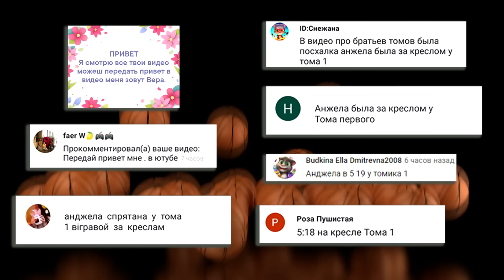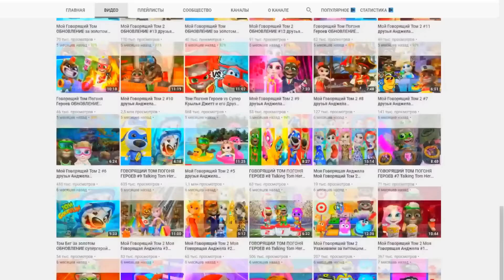МОЙ ГОВОРЯЩИЙ ТОМ 2 #61 друзья Анджела Ухаживаем за питомцем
My Talking Tom 2 - продолжение популярного симулятора из серии уход за питомцем. В игре МОЙ ГОВОРЯЩИЙ ТОМ 2 ОБНОВЛЕНИЕ !!! Теперь кот Том может участвовать в конкурсе костюмов и играть в новую мини игру ПОДВОДНОЕ ПРИКЛЮЧЕНИЕ, а также Том - ИССЛЕДОВАТЕЛЬ КОСМОСА, у него есть собственная летающая тарелка !!!

Новая игра «Мой Говорящий Том 2» : играем с виртуальным котиком Томом в его новой классной игре и отправимся в интересное приключение вместе с котиком Томом !
Сюрпризы, приятные заботы, вкусные смузи приготовил для нас Томик! Корми Тома, мой его, укладывай спать и води его в туалет! Когда Том заболеет, мы будем играть в доктора и лечить  малыша. Том очень любит кидать баскетбольный мяч в кольцо, кататься на качелях и прыгать на батуте. У котенка есть целая коробка игрушек, он очень любит играть с игрушками!
Можно навести много пены в ванной!! Ведь ванна с пеной это так весело!! Том, как БУРЛЯЩИЙ ШАР, любит пускать зеленые пузыри в ванной.
Мы будем летать в самолёте Тома и открывать новые миры и получать новые сокровища : одежда для питомца, украшения для интерьера, вкусная еда, для еще более интересной готовки. Одевать Тома, готовить для него разные коктейли, кормить и смотреть на его реакцию, поить его эликсиром очень интересно. ПИТОМЦАМИ ТОМА теперь стали мышка СКВИК, птичка ФЛИП, единорог ШУГАР, монстрик ПЛЮХ  и робот БИП.

Ну и это еще не все! У Тома очень много мини-игр - экшн-игры, головоломки, «Космические следы» и супер ОБНОВЛЕНИЕ конкурс костюмов и исследователь космоса !